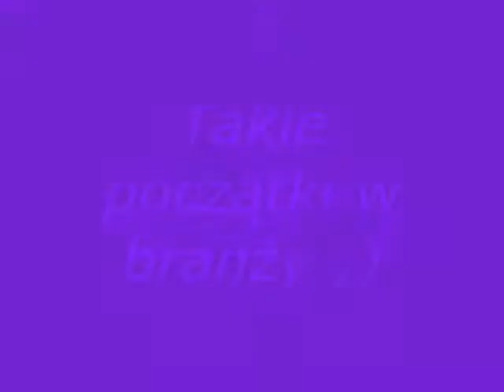Klaudia-na początek.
Jak na coś robionego o 1 w nocy, nawet ujdzie. :))